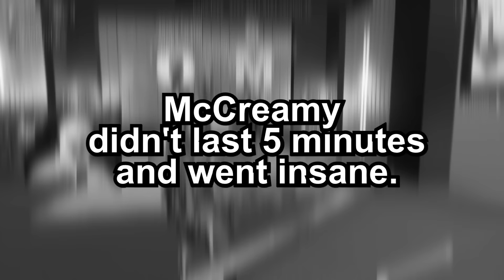I Played Fortnite for 24 Hours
this was a terrible idea...

Music ▼

epic fortnite chapter 4 moments creative 2.0